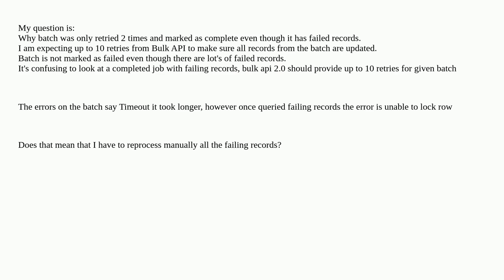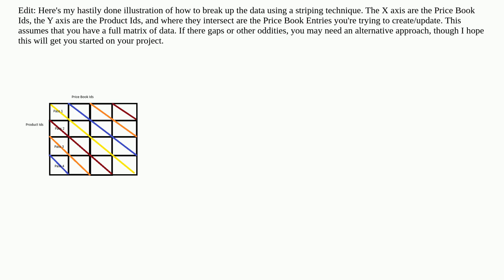Salesforce: Bulk Api 2.0 max 2 retries instead of 10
Bulk Api 2.0 max 2 retries instead of 10

A special thanks goes out to the awesome community

  bulk-api pricebookentry bulk-api-v2 bulk